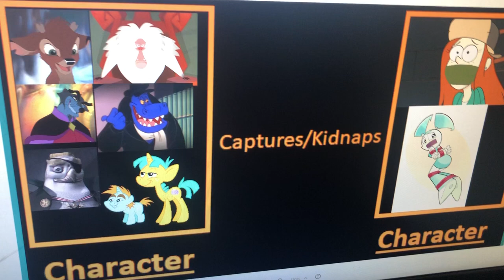Fanfic: Ronno and His Friends Kidnaps Wendy Corduroy and Jenny Wakeman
Transcript:

Ronno: You Know Baboon, I Was Thinking of Kidnapping Wendy Corduroy and Jenny Wakeman

Baboon: Really? Cause We’re Hopping to Kidnap Marco and Star so Seifer Will Be Free to Bully Everyone That Star Likes.

Von Talon: Look Baboon, The Point Is Wendy Corduroy Didn’t Marry Brad Carbunkle.

Johnny T. Rex: I See We'll Capture One of Star’s Friends So We Can Give Them to Seifer for His Birthday in 2 Months.

*Meanwhile*

Wendy Corduroy: Did You Here That?

Jenny Wakeman: Here What?

Wendy Corduroy: Someone is Spying Us.

Jenny Wakeman: I Don’t See Someone Spying Us.

*Ronno, Baboon, Johnny T. Rex, Von Talon, Snip and Snails Booby Traps Wendy Corduroy and Jenny Wakeman*

Ronno: Surprise!

Baboon: Time to Give You to Seifer.

*Johnny T. Rex Gages Up Wendy Corduroy and Jenny Wakeman*

Snip and Snails: Time to Tickle Them.

*At Seifer’s House, Wendy Corduroy and Jenny Wakeman We're Tied Up and Barefooted*

Ronno: You May Wonder Why We Take Off Your Boots and Socks Off Wendy, But You Jenny Wakeman We Just Remove Your Mechanical Shoes Off We Found Nothing is Worst Then The Feather for Wendy and The Electric Feather Duster.

Wendy Corduroy: Don’t Even Think About, I’m Warning You! *Gets Tickled by Baboon*

Jenny Wakeman: Leave Her Alone! *Gets Tickled by Ronno*

*Lewis, Ash Ketchum, Chris Thorndyke, Zak Saturday, Gumball Watterson and Arthur Pendragon Spyed Them*

Lewis Robinson: This is Outrageous!

Ash Ketchum: Yeah and I Can’t Believe They Captured Wendy Corduroy and Jenny Wakeman.

Zak Saturday: They Have Gone to Far!

Chris Thorndyke: Let’s Get Brad Carbunkle to Save Them.

*Lewis and His Friends Ran Off and Get Brad Carbunckle*